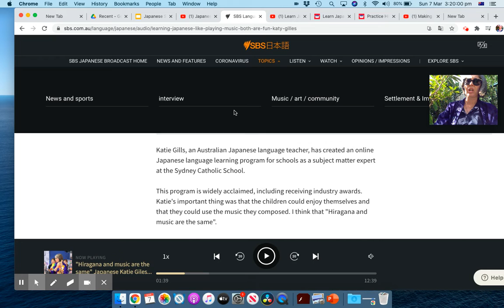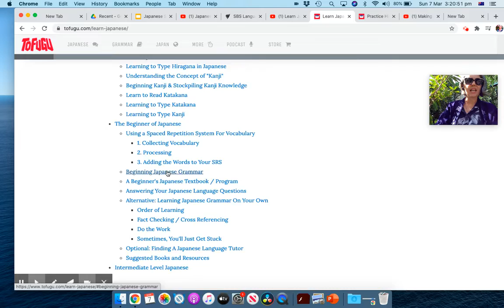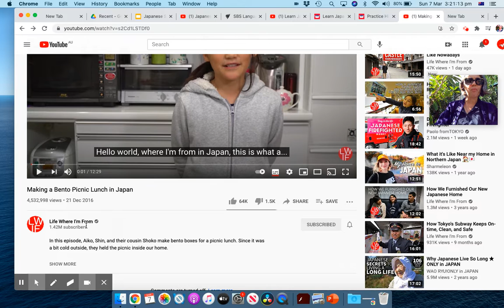How to dream in Japanese by listening to podcasts or signing up for free to some YouTube sites.